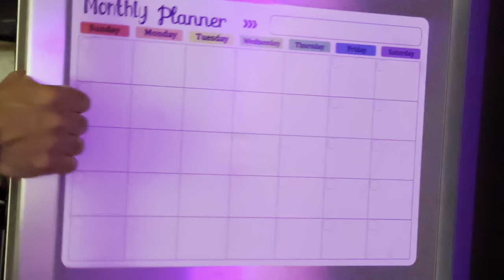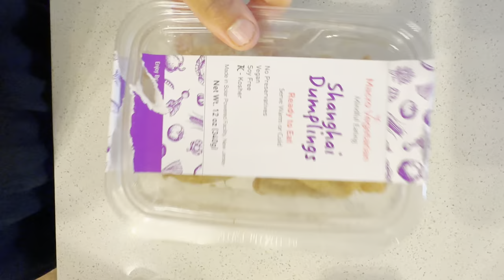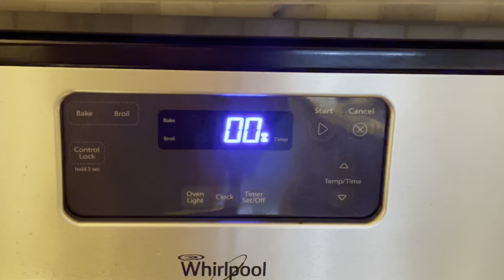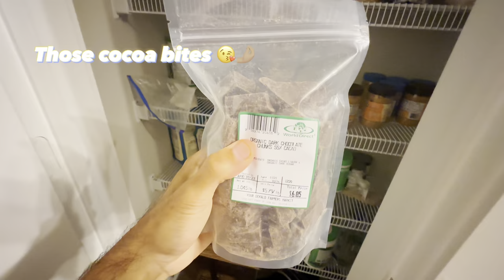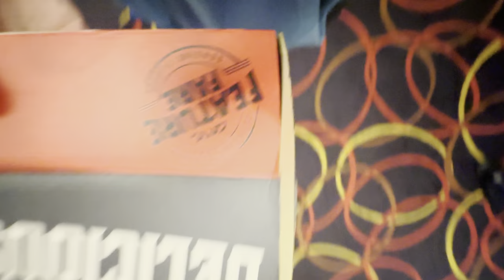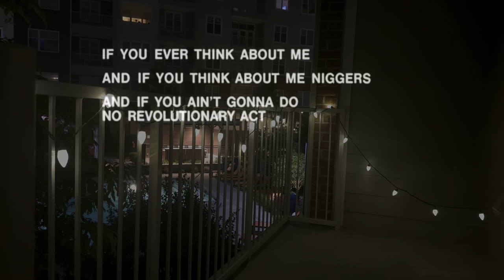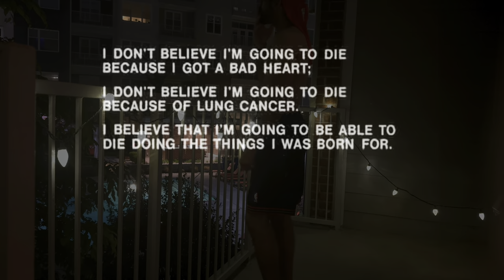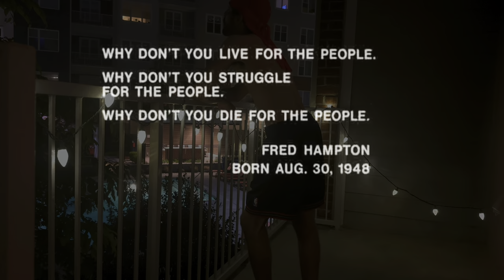Day in the life of a unemployed content creator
Day in the life of your favorite broke, unemployed, entrepreneur. 3 months since i quit my job to be a full time creator and i love it. it has taught me how to truly be present and appreciate the time i have and to fill my own cup.